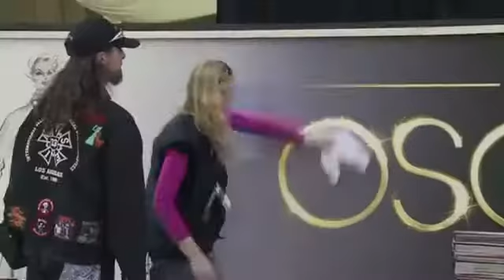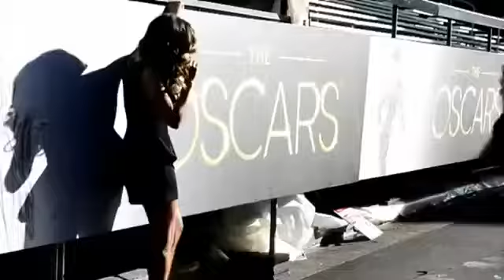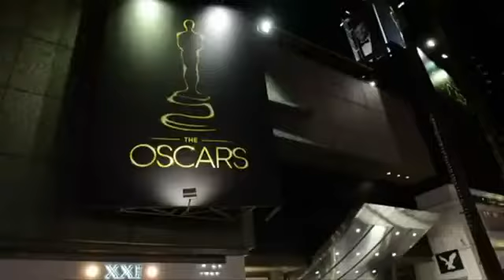OSCAR 2013- Expectativa para a cerimonia e os favoritos a ganhar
The 2013 Oscars | 85th Academy Awards
oscar.go.com/ - Traduzir esta páginaGet the latest news about the 2013 Oscars, including nominations, predictions, winners, and red carpet fashion at Oscar.com.
Nominees - Oscar History - Photos - Videos
2013 Oscar Nominees | 85th Academy Awards Nominees
oscar.go.com/nominees - Traduzir esta páginaSee the list of Oscar nominees for the 2013 Academy Awards. View trailers, photos and detailed information about the Oscar nominees.
2013 Oscar Predictions | Filmmakers, Film Industry, Film Festivals ...
- Estados Unidos - Traduzir esta página

de Peter Knegt - em 269 círculos do Google+
16 horas atrás -- 2013 Oscar Predictions. Indiewire will provide regular updates of our predictions for the winners of the 85th Academy Awards, which will be ...
Academy Awards Photos | Academy of Motion Picture Arts & Sciences
› Awards - Traduzir esta páginaExperience the history of the Academy Awards from the last 84 ceremonies. Browse through video highlights, photos, as well as past nominees and winners.
Nominees for the 85th Academy Awards | Academy of Motion ...
- Traduzir esta páginaNominees for the 85th Academy Awards Connect with the Academy. Don't Show Again ...
Oscars watch 2013: and our Academy award nominees are ... | Film ...
- Traduzir esta página21/09/2012 -- Catherine Shoard: The Master for best picture? Jennifer Lawrence for best actress? In the wake of the Venice and Toronto film festivals, here ...
Academy Awards 2013 Dates and Deadlines Announced